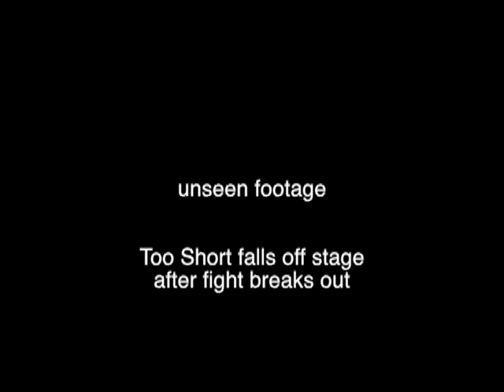Too Short Falls off Stage after fight in Sacramento club!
Rapkind TV live! PUBLISHER : Youtube@mafiyo100: Too short is performing and out of no where his homeboy is snatched into the crowd and has to fight his way out! a few seconds later , Short Dogg goes down hard!